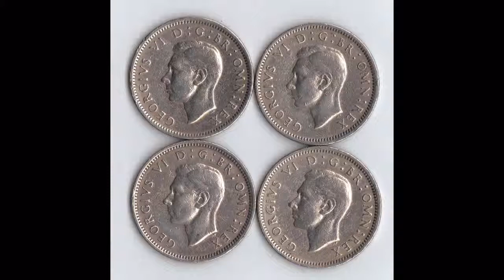4x British 1948 cupro nickel Sixpence George VI Coins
Here is the link to the sale